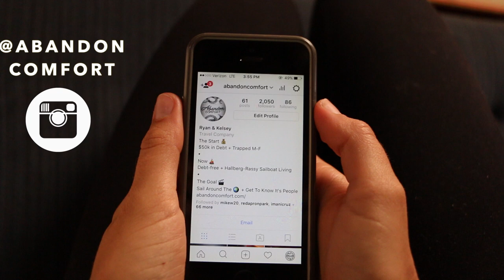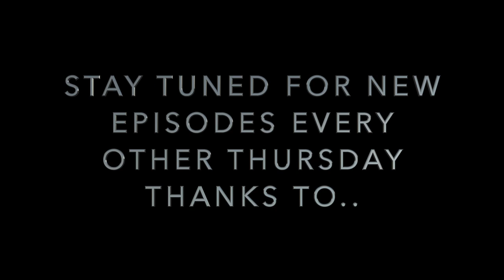5] Shakedown Cruise, Sail Rip & Splash | Abandon Comfort - Sailing The World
In this episode, we learn the hard way. So, go easy on us. If you are watching this and think wow I could do a better job of bringing the boat back or a better job of hiring a Captain, great! Our series is aligned to show you the real, unfiltered path to sailing around the world in hopes of you saying – If these jagaloons can do it, so can I. Now get out there and start something!

Want to support us without costing you anything?

USE THIS LINK EVERY TIME YOU SHOP ON AMAZON
(Bookmark It!)

Follow our playlist to listen to all songs featured in episodes

RECOMMENDED GEAR
[BOAT]:
SOLAR GENERATOR
PORTABLE 12V FRIDGE
SMART SHORE POWER
HANDHELD SPOTLIGHT
iPAD MOUNT

[CAMERA]:
VO MIC
ORANGE FLOATY THING (Hard drive)

[RECOMMENDED READING LIST]:
A DREAMERS MUST READ
DREAM DESIGN & FRUGALITY
MUST READ BEFORE BUYING A BOAT
GO SMALLER, GO NOW
FUN & EASY SAILING READ

With Love,
Ryan & Kelsey